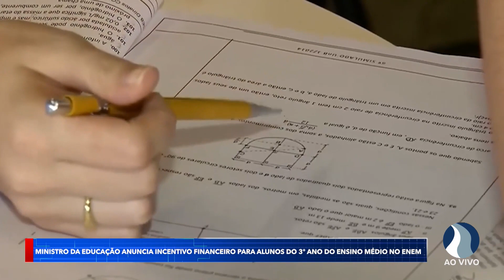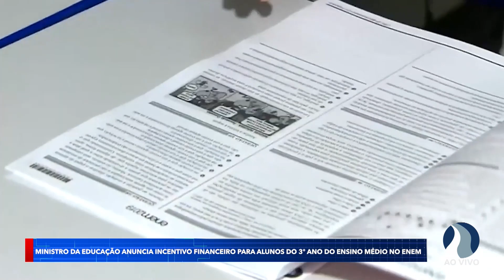Ministro da Educação anuncia incentivo financeiro para alunos do 3° do ensino médio do Enem